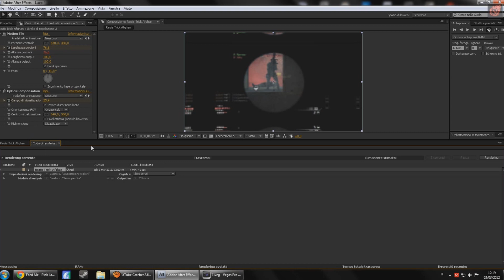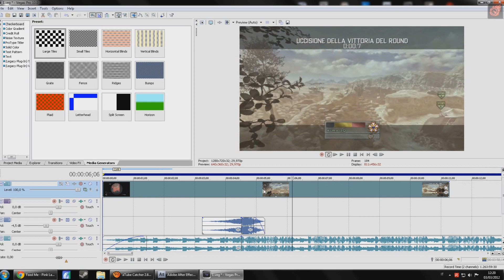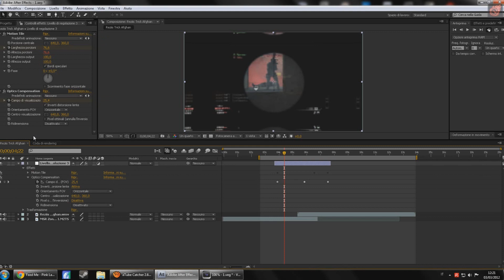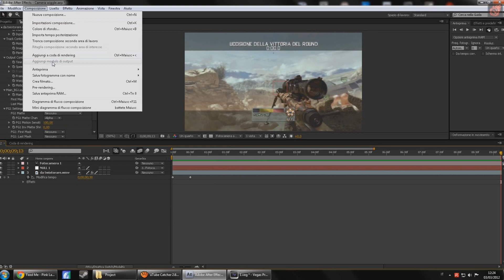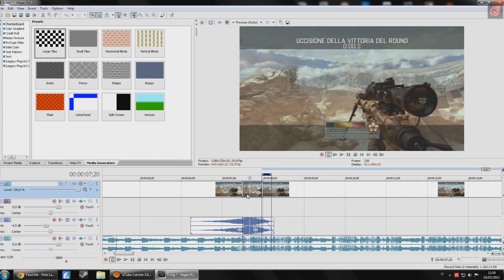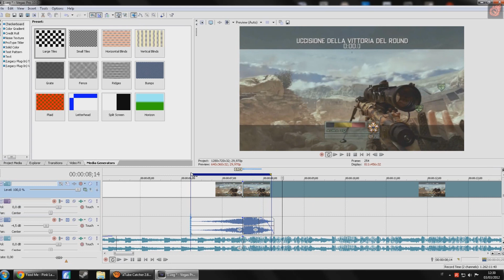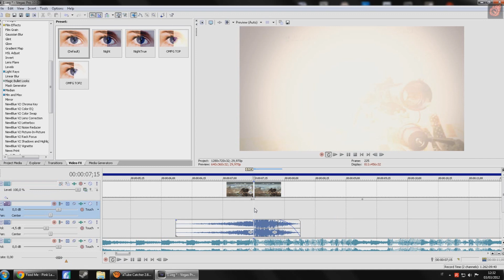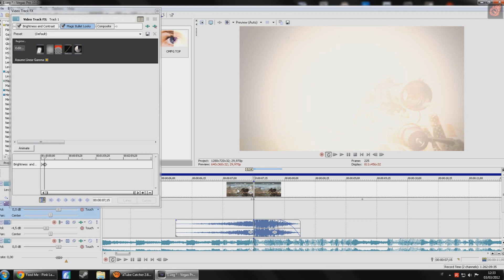EDITING Motion Tile - Optic compensation Tutorial PARTE 2-2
Lasciate un bel "mi piace" ed arriviamo a 60 pollici in Sù per questo Tutorial EPICO ? =)

Ciao ragazzi, DesiignWRR oggi è di nuovo qui con un nuovo Tutorial MOOOLTO più coinsistente degli altri direi, dato che oggi con questo video potrete vedere quali sono, come si chiamano e come si usano tutti i PLUG-in che questo periodo stanno andando alla 'OverUsed' cioè che sono utilizzati da tantissima gente.. cercando su Youtube ho potuto notare che cèra poco e niente a riguardo di questi 2 plug-in che si chimano "Motion Tile" ed "Optic compensation" che sarebbero 2 effetti per Adobe after effects CS4/CS5 .. perciò ho deciso di fare questo Tutorial.
I programmi che oggi andremo ad utilizzare sono Sony vegas Pro 10 ed Adobe After effects CS4 .. il materiale che vedrete essere utilizzato in questo video è scaricabile gratuitamente e senza problemi da qui =) Basta scaricare il pacchetto ed estrarlo

Ragaa io spero che il Tutorial vi sia interessato e che vi sia piaciuto, spero che lascierete un bellissimo "Mi PIACE" perchè ricordatevi.. voi ci mettere un secondo a lasciare il voto e farmi felice, io cambio vi faccio questi 'tutorialoni' da 20 minuti che per un DualCore sono un lavoro pesantissimo (anche per me nel ricordare e farvi vedere il tutto) .. scrivetemi nei commenti se avete problemi e ricordati di iscrivervi al mio canale =) it's FREE xD

-Warrior loves you